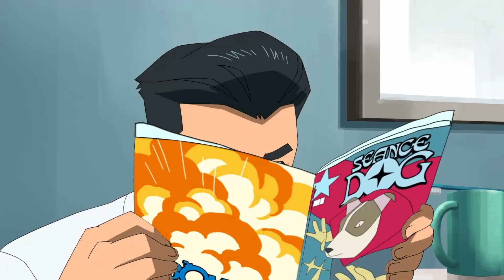INMEMEBLE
Ma Twit - @Vo_Memes

Show - Invincible
Music in Video:
1:Buffalo Springfield - For What It's Worth